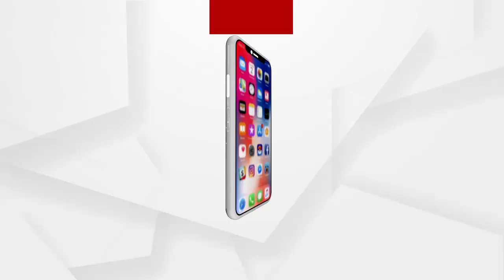ଦିଦି ଜାନେନ ଏଖାନେ ହାରଛେନ୍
ଆଗକୁ ହେବାକୁ ଥିବା ନିର୍ବାଚନକୁ ନେଇ ପଶ୍ଚିମବଙ୍ଗର ଚଣ୍ଡିପୁରର ବିଜେପି ପ୍ରାର୍ଥୀଙ୍କ ସହ ସ୍ୱତନ୍ତ୍ର ଆଲୋଚନା.